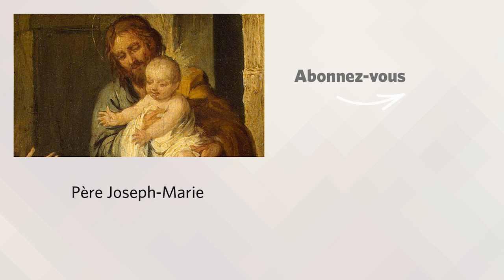SAINT JOSEPH 2017 Homélie pour la solennité de saint Joseph | P. Joseph-Marie Verlinde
« Vois comme ton père et moi, nous avons souffert en te cherchant ! » (Lc 2, 41-51a)